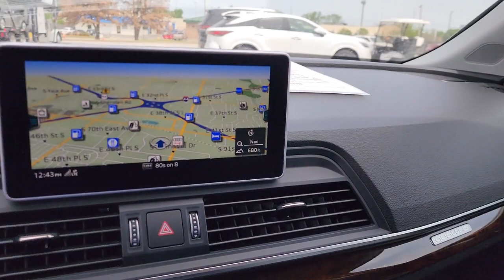2018 Audi Q5 Tulsa, Broken Arrow, Bixby, Joplin, Owasso PU064942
Florett Silver Metallic Used 2018 Audi Q5 2.0T Premium Plus available in 4208 South Memorial Drive, Tulsa, Oklahoma at Audi Tulsa. Servicing the Tulsa, Broken Arrow, Bixby, Joplin, Owasso, OK area.

Audi Tulsa
4208 South Memorial Drive

Recent Arrival!brbrCARFAX One-Owner. Clean CARFAX.brbrFresh Oil Change 3-Step Heated Front Seats ABS brakes Alloy wheels Audi Advanced Key Audi Connect CARE Audi Connect PRIME & PLUS Audi Side Assist w/Pre Sense Rear Audi Virtual Cockpit Bang & Olufsen 3D Sound System Compass Driver Seat Memory Electronic Stability Control Front dual zone A/C Full LED Headlights Heated Auto-Dimming & Power-Adjustable Mirrors Heated door mirrors High Gloss Window Surrounds Illuminated entry Low tire pressure warning Navigation Package Panoramic Sunroof w/Tilt/Slide & Power Sunshade Parking System Plus (Front/Rear Acoustic Sensors) Power Liftgate Premium Plus Package Radio: MMI Navigation Plus System Remote keyless entry SiriusXM All Access Service Stainless Steel Door Sills Traction control.brbrbrAwards:br  * 2018 KBB.com 10 Most Awarded Cars   * 2018 KBB.com Best Buy Awards   * 2018 KBB.com Best Auto Tech Awards   * 2018 KBB.com 10 Favorite New-for-2018 Cars   * 2018 KBB.com 10 Most Awarded Brands